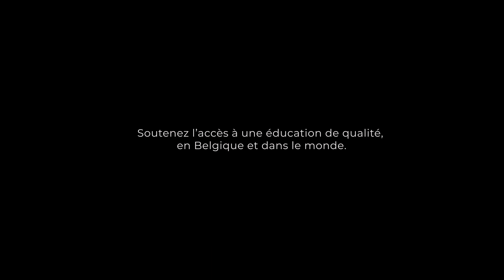L'histoire de Gislain (courte)